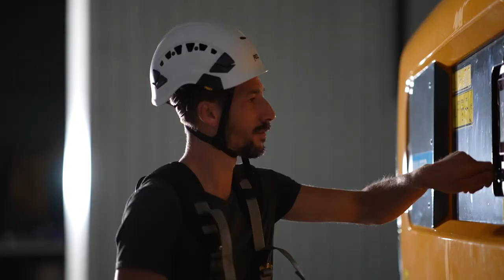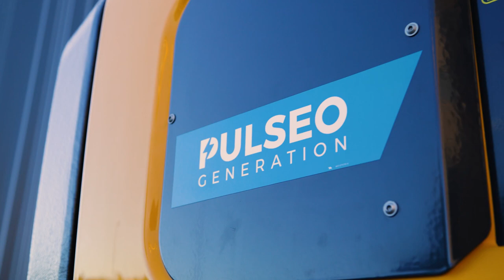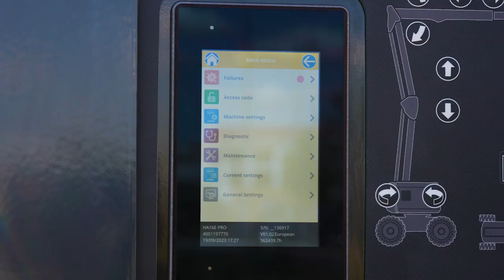HA16 E & HA16 E PRO - L’électrique au rendez-vous des exigences du tout-terrain ! (FR)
𝗗𝗲́𝗰𝗼𝘂𝘃𝗿𝗲𝘇 𝗹𝗲 𝗻𝗼𝘂𝘃𝗲𝗮𝘂-𝗻𝗲́ 𝗱𝗲 𝗹𝗮 𝗴𝗮𝗺𝗺𝗲 𝗣𝗨𝗟𝗦𝗘𝗢 : 𝗛𝗔𝟭𝟲 𝗘 & 𝗛𝗔𝟭𝟲 𝗘 𝗣𝗥𝗢

𝗛𝗮𝘂𝗹𝗼𝘁𝘁𝗲 𝘀'𝗲𝗻𝗴𝗮𝗴𝗲 𝗮̀ 𝗮𝗺𝗲́𝗹𝗶𝗼𝗿𝗲𝗿 𝗲𝗻 𝗽𝗲𝗿𝗺𝗮𝗻𝗲𝗻𝗰𝗲 𝗹𝗲𝘀 𝗽𝗲𝗿𝗳𝗼𝗿𝗺𝗮𝗻𝗰𝗲𝘀 𝗲𝘁 𝗹𝗮 𝘀𝗲́𝗰𝘂𝗿𝗶𝘁𝗲́ 𝗱𝗲 𝘀𝗲𝘀 𝗰𝗹𝗶𝗲𝗻𝘁𝘀, 𝗲𝘁 𝗮̀ 𝗳𝗮𝗶𝗿𝗲 𝗱𝗲𝘀 𝗣𝗘𝗠𝗣 𝗲́𝗹𝗲𝗰𝘁𝗿𝗶𝗾𝘂𝗲𝘀 𝘂𝗻𝗲 𝘃𝗼𝗶𝗲 𝗱'𝗮𝘃𝗲𝗻𝗶𝗿. 𝗛𝗮𝘂𝗹𝗼𝘁𝘁𝗲 𝗿𝗲́𝗲́𝗰𝗿𝗶𝘁 𝗹'𝗵𝗶𝘀𝘁𝗼𝗶𝗿𝗲 𝗮𝘃𝗲𝗰 𝗰𝗲𝘁𝘁𝗲 𝗻𝗼𝘂𝘃𝗲𝗹𝗹𝗲 𝗴𝗲́𝗻𝗲́𝗿𝗮𝘁𝗶𝗼𝗻 𝗱𝗲 𝗻𝗮𝗰𝗲𝗹𝗹𝗲𝘀 𝗮𝗿𝘁𝗶𝗰𝘂𝗹𝗲́𝗲𝘀 𝗲́𝗹𝗲𝗰𝘁𝗿𝗶𝗾𝘂𝗲𝘀.

🔵 𝗚𝗮𝗺𝗺𝗲 𝗣𝗨𝗟𝗦𝗘𝗢
Avec la gamme PULSEO Haulotte propose des équipements respectueux de l’environnement,  100% électrique, ne dégageant aucune émission et offrant des performances inégalées. Les nacelles HA16 E et HA16 E PRO  embarquent les plus  hauts standards de qualité Haulotte. Soumis à des tests  d’endurance rigoureux et des cycles de vieillissement accélérés garantissant leur durée de vie, les modèles de la génération PULSEO bénéficient d’une garantie de 5 ans.

⚡ 𝟭 𝘀𝗲𝘂𝗹𝗲 𝗺𝗮𝗰𝗵𝗶𝗻𝗲 𝗽𝗼𝘂𝗿 𝘁𝗼𝘂𝘁𝗲𝘀 𝗹𝗲𝘀 𝗮𝗽𝗽𝗹𝗶𝗰𝗮𝘁𝗶𝗼𝗻𝘀
Son architecture électrique combinée à ses performances tout-terrain lui  confère une parfaite adaptabilité aux applications intérieures et extérieures  tout en assurant une utilisation propre et silencieuse. La nacelle HA16 E  PULSEO est une machine 2 en 1 : sa polyvalence la rend indispensable sur toute la vie du chantier depuis la phase de démarrage jusqu’aux finitions.

💪 𝗔𝘂𝗰𝘂𝗻 𝗰𝗼𝗺𝗽𝗿𝗼𝗺𝗶𝘀 𝘀𝘂𝗿 𝗹𝗲𝘀 𝗽𝗲𝗿𝗳𝗼𝗿𝗺𝗮𝗻𝗰𝗲𝘀 𝘁𝗼𝘂𝘁-𝘁𝗲𝗿𝗿𝗮𝗶𝗻 !
La HA16 E bénéficie d’excellentes capacités de franchissement, identiques à une nacelle diesel. Son architecture électrique associée à la transmission par ponts développent un couple puissant permettant d’évoluer sur tous les types de terrain, même les plus accidentés.Son impressionnante motricité apportée par ses équipements de pointe permet à la HA16 E de gravir des pentes jusqu’à 40% et de travailler en dévers jusqu’à 5°.

Découvrez toutes les informations et caractéristiques des HA16 E et HA16 E PRO sur pulseo-generation.com et haulotte.com.